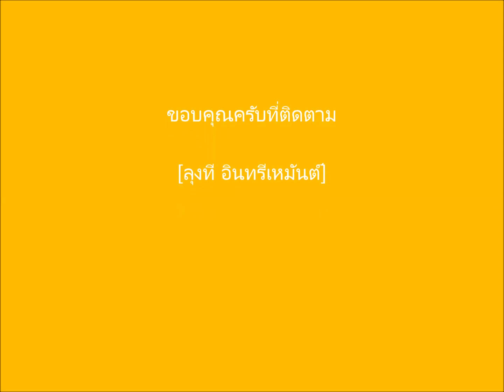หนังสือเสียงจีน ลุงที #0225 เล่ม 10 ตอนที่ 20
มาช้า...แต่ก็มาครับ (ต่อเนื่อง) รัว ๆๆ